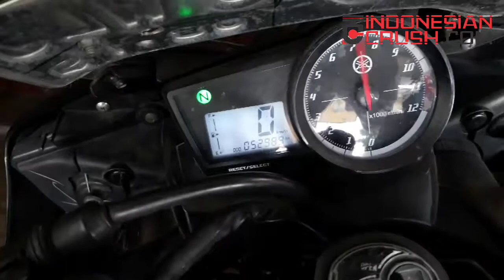REVIEW OLI YAMALUBE RS4GP - EVALUASI SETELAH PEMAKAIAN 2000 KM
Evaluasi oli Yamalube RS4GP setelah pemakaian 2000 KM. Lihat Video sebelumnya untuk mengetahui saat pengisian. Baca selengkapnya di